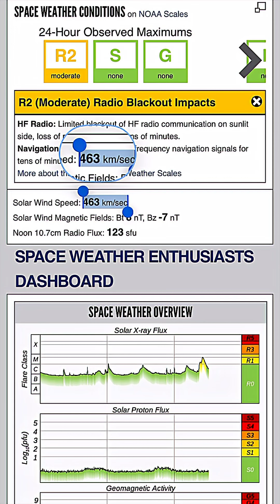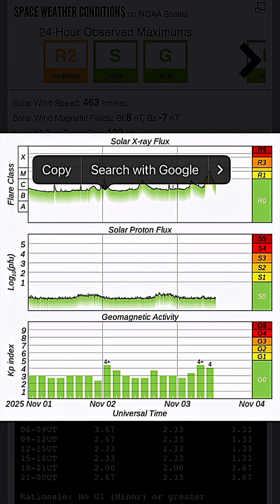Long STRONG Solar Flare‼️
November 3 2025